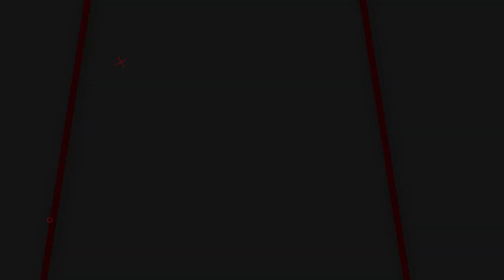Cruella 2 2025 First Trailer Disney, Emma Stone, Margot Robbie 4K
Watch the 'FAN (CONCEPT) Trailer Concept' For Cruella 2 (2025) (More Info About This Video Down Below!)